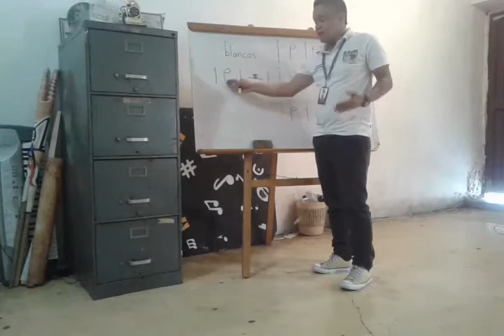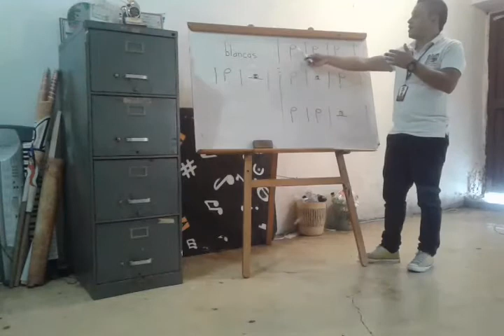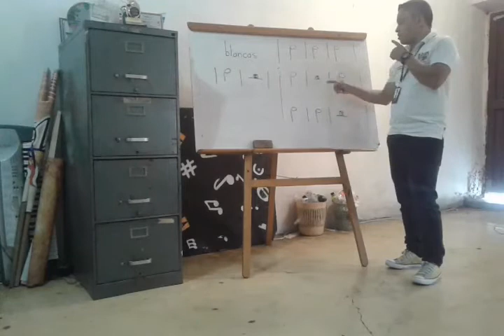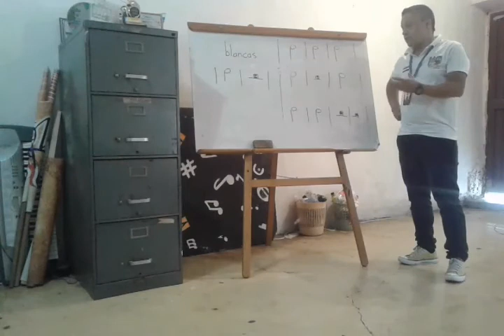Blancas.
Clase para enseñar la figura llamada blanca, su valor y como se reproduce.